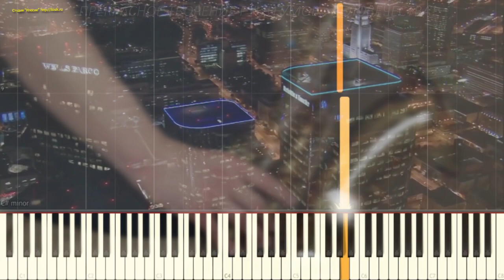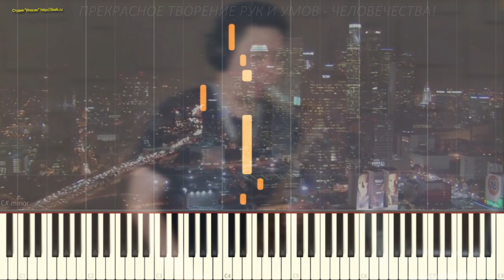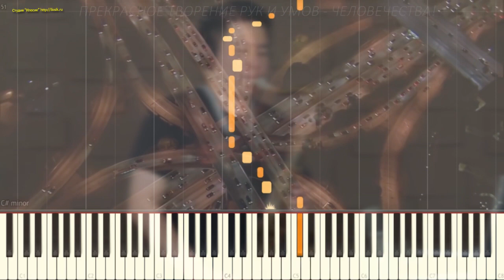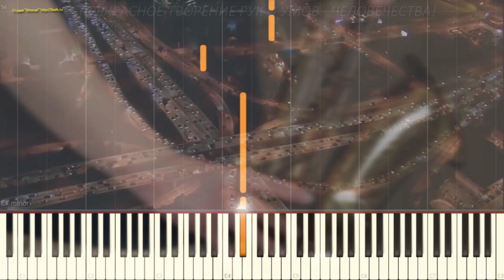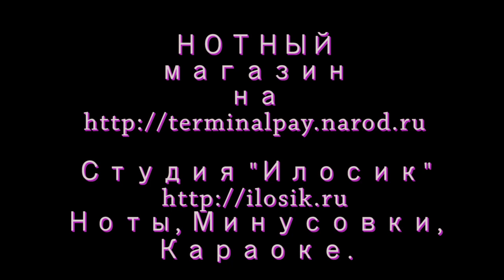Sax Burden (Ноты для саксофона) (cover)